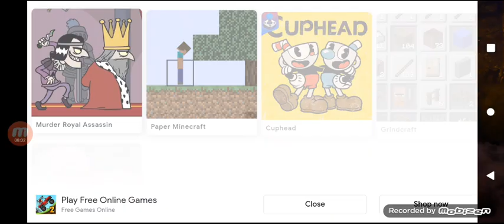(Zombie Hunter Shooting Game) Zombie Shooting Gameplay Part 1